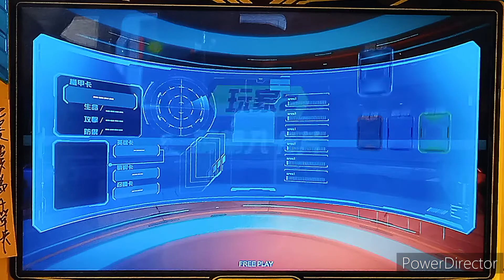【機甲英雄-機鬥勇者】08/7店鋪賽 6星-雷神英雄王vs 6星-霸山牛魔王 新興模型玩具店 | 四強賽